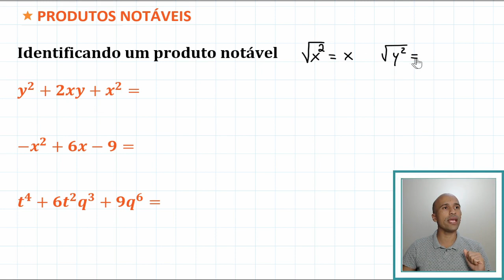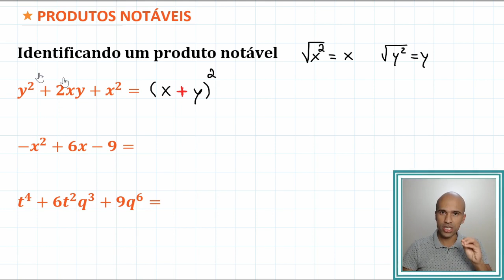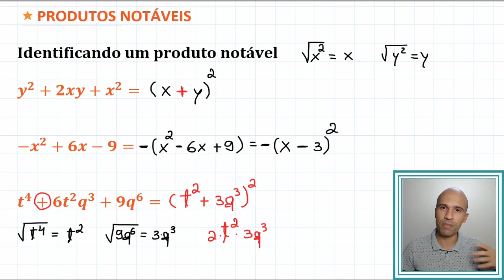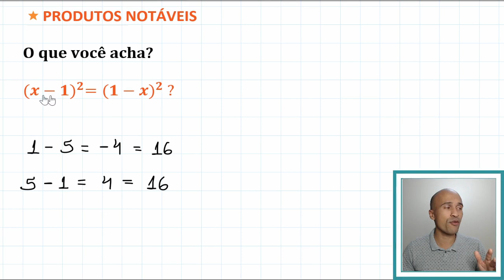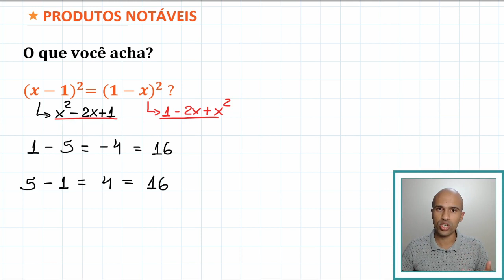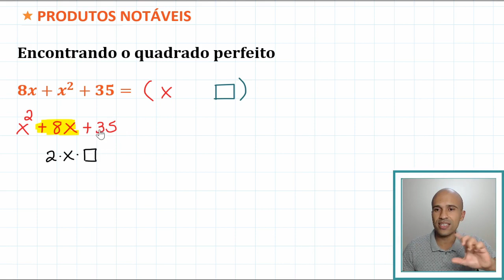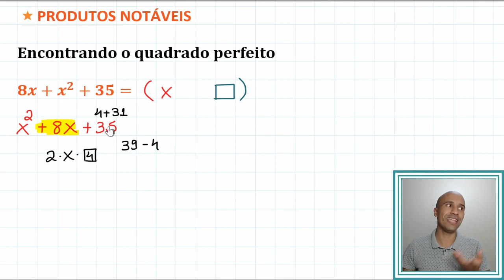Produtos Notáveis - Identificando um produto | completando os quadrados #6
Nesta aula vamos aprender a completar os quadrados, e a identificar um produto notável. Essa aula tá excelente Bora lá?

Erro no vídeo: x^2+8x+35 = (x+4)^2 + 19.
Observação feita pelo aluno Osiel. Excelente!